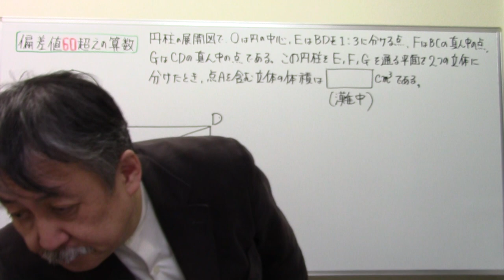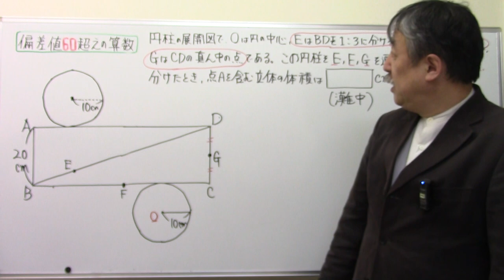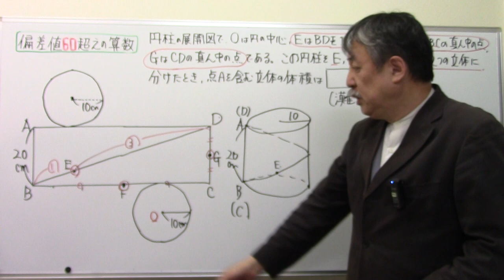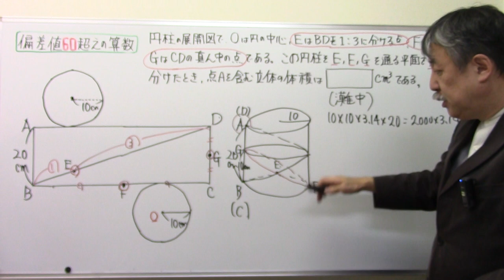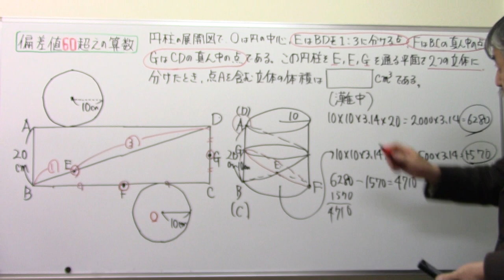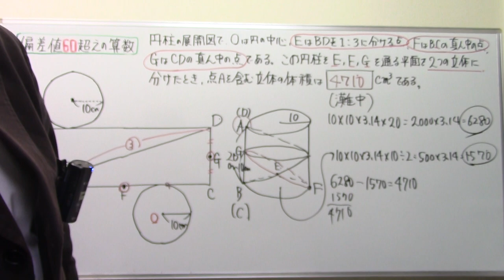灘中‼偏差値60超えの算数！（363）円柱の切断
中学受験さくららチャンネルを、瀧川直樹を、応援したい！と思ったら、メンバーシップはこちらから

伊勢物語 芥川 東下り 在原業平 日能研 サピックス 早稲田アカデミー♯浜学園♯英進館♯四谷大塚♯馬淵教室#東京大学＃早稲田実業♯塾なし＃独学♯自力＃かんずめ塾いや＃桜葉塾＃中学受験国語＃中学受験国語専門＃中学受験過去問#過去問研究#田中学習会＃中学受験国語知識＃宝塚歌劇団＃宝塚歌劇＃宝塚＃桜良花嵐＃市進＃古文＃マドンナ古文＃漢文#とある男が授業をしてみた♯佐藤ママチャンネル＃数学を数楽に＃慣用句#部首中学受験社会＃ニュートン算#滑車#動滑車#四字熟語中学受験理科＃時計算＃主語と述語＃四字熟語聞き流し#同音異義語#修飾語＃流水算＃滑車の原理#公務員試験＃教員採用試験＃慣用句聞き流し＃倍数算既約分数＃消去算＃第二次世界大戦#浮力中学受験#対義語#豆電球#直列＃並列回路#明るさ＃月の満ち欠け中学受験#ことわざ聞き流し＃ことわざ#熟語の構成#熟語の成立ち＃月の満ち欠け#部首名＃動滑車定滑車組み合わせ＃四字熟語覚え方＃売買損益＃売買損益中学受験＃差集め算＃通過算＃食塩水の問題＃栄東中＃速さと比＃埼玉県の中学受験